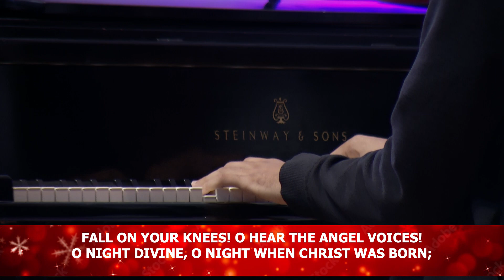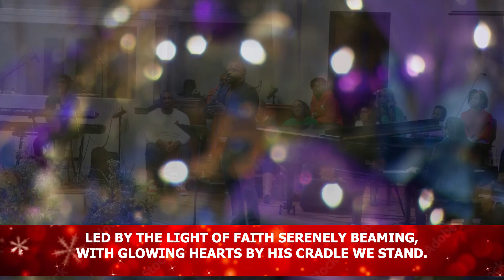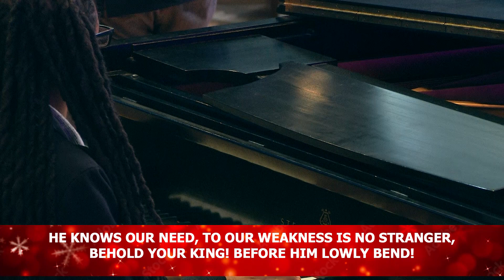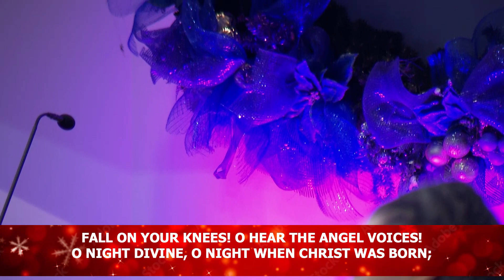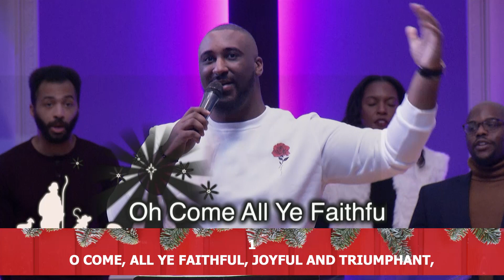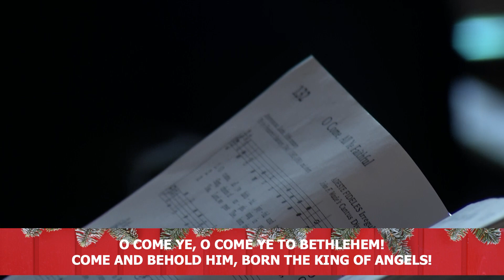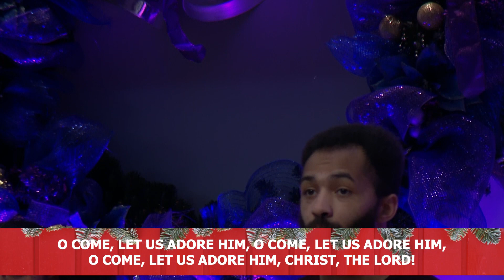"A Timeless Gift", December 24, 2022 | Dr. Gordon Jones